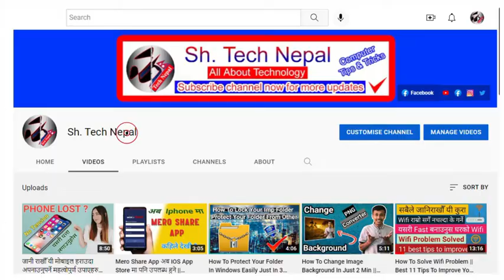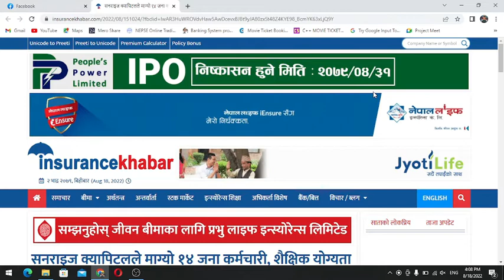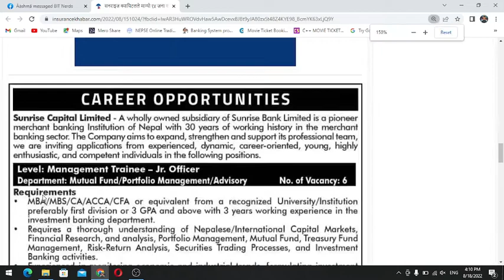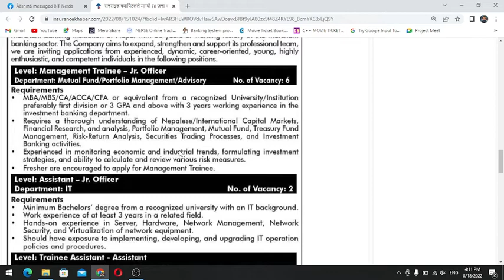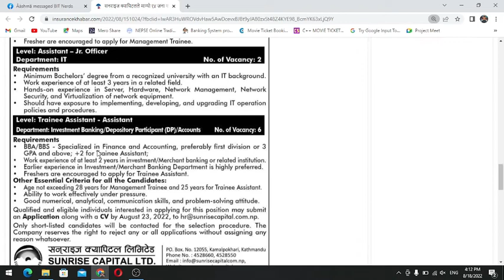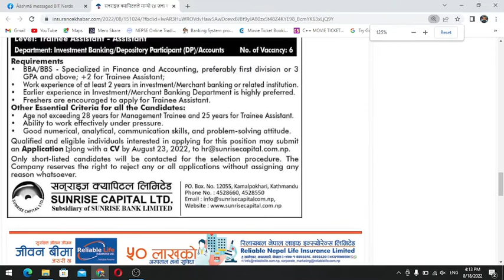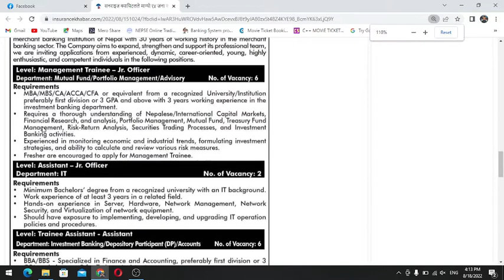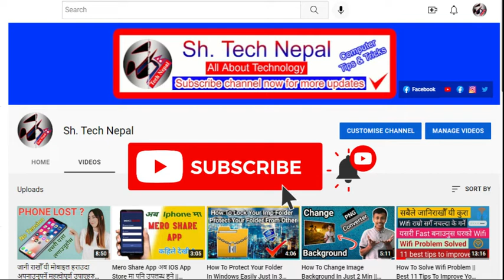Job Opportunity | Apply Now || जागिरको लागि सुनौलो अवसर || Sunrise Capital Bank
About Channel:
This channel is all about Technical Information regarding Computer technology where you will learn something new regarding Computer along with its useful and interesting tips and tricks and also we will be providing you different tech updates time to time through this channel "Sh. Tech Nepal".